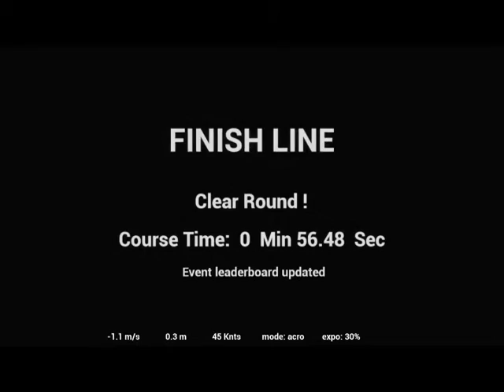Formula FPV london - 56.48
Not my fastest lap but my fastest recorded one. Still flying with the Xbox One Controller as my usb converter has not yet arrived.
Not happy with the recording quality either.